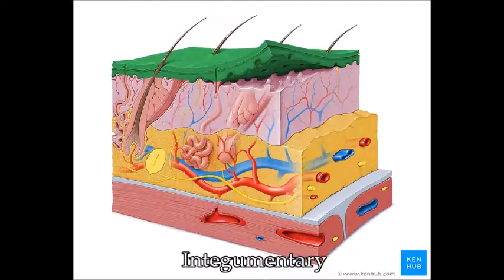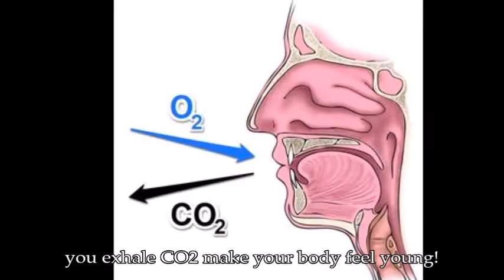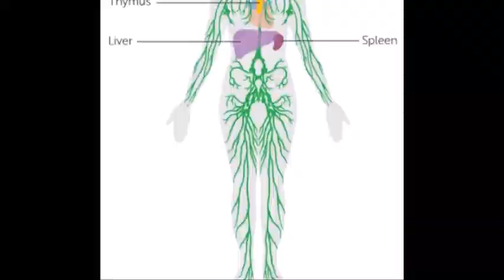The Human Body Rap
This is an educational rap that was written by me, Mrs. Stephens, to teach kids about the human body systems. This video reviews all of the systems in the human body, their major functions and organs.

Lyrics: Mrs. Stephens
Original Music: YouTube.com